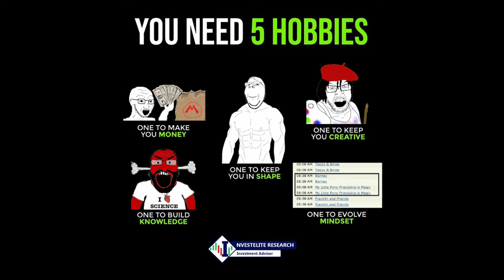Falling In Reverse - "Game Over" (my life is like a video game) Soy Music Video